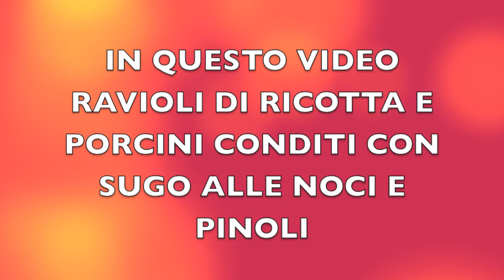RICETTE DA SBALLO COME CONDIRE I RAVIOLI E TORTELLINI OGGI LI FAREMO ALLE NOCI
CREEREMO UN BEL PIATTO DI RAVIOLI CON RICOTTA E PORCINI ,CON SUGHETTINO ALLE NOCI E PINOLI ,MA NEL VIDEO SONO PRESENTI, ESEMPI PER CREARE I CONDIMENTI PER I RAVIOLI CIAO A TUTTI!